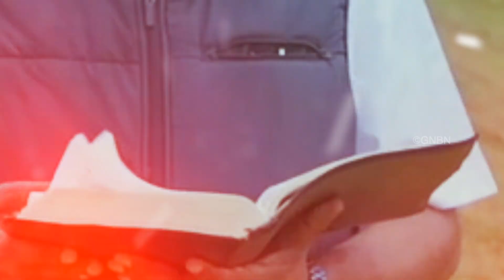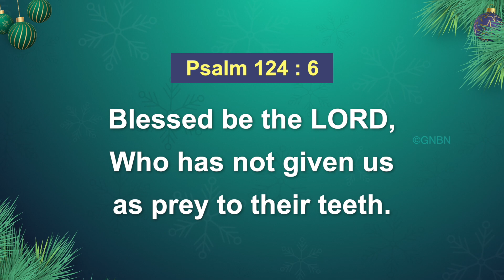Walk with Jesus | Bro. Mohan C Lazarus | December 8 | English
Jesus Redeems
Nalumavadi - 628211
Tuticorin Dist,